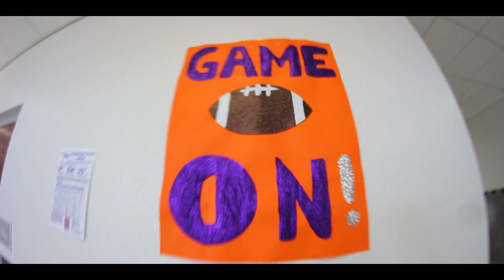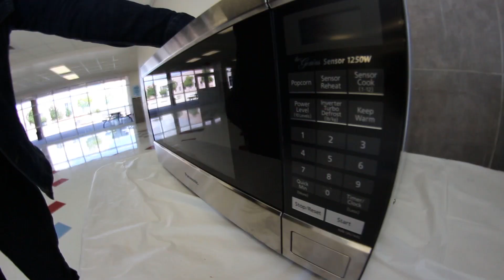Are YOU Going To Homecoming? - Merman & Byran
No Description Needed. Oh Yeah. Thanks Car.